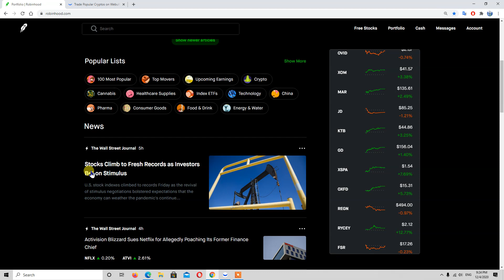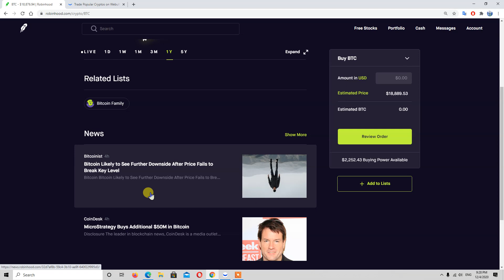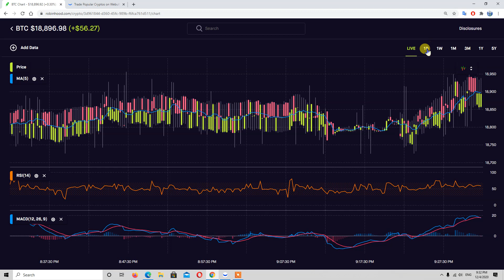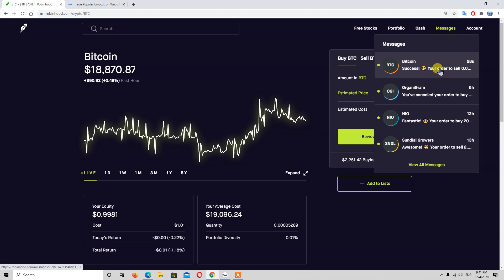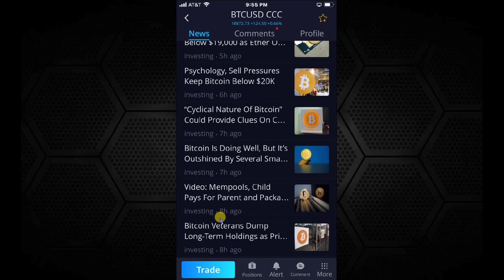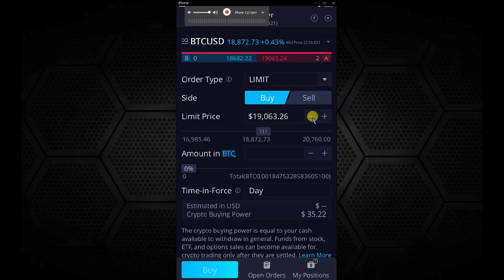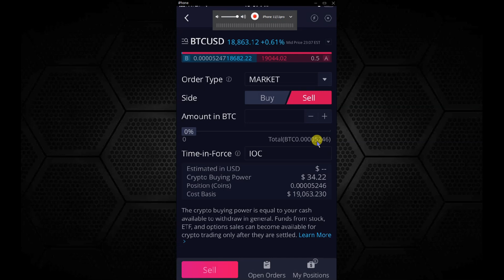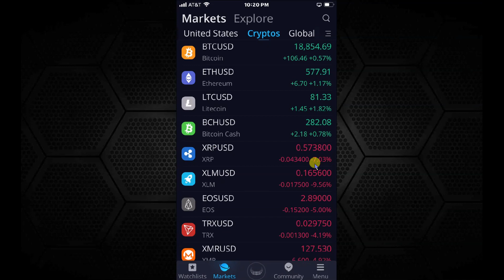cryptocurrencies شرح بيع وشراء العملة على منصة روبن هود و ويبول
سجل في ربون هود واحصل على سهم مجاني فقط اضغط على الرابط هذا

Webull شراء وبيع الاسهم من الجوال على منصة